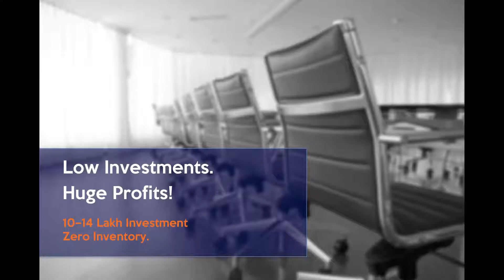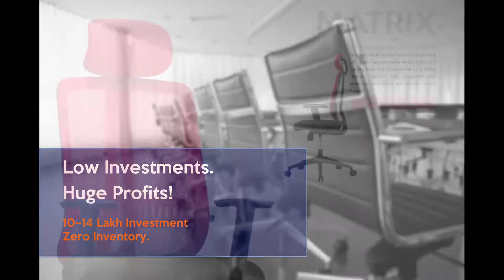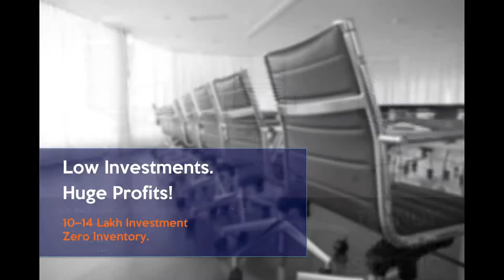BlueBell Ergonomics Pvt Ltd  PUNE is a dynamic 14 year old manufacturer fuelled from its passion to  scientifically design ergonomically, aesthetic and technically advanced chairs which adhere to the most stringent international standards like BIFMA, DIN & PSI (Singapore). Our chairs are engineered with precision to create postural equilibrium, by using the body's own alignment mechanism through a complete range of postures to enable comfortable sitting through long working hours. This ensures physical well-being, efficiency and a happy mind body harmony.